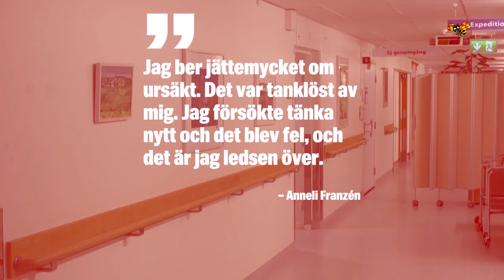Sköterskan Annas ilska mot kränkande orden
Undersköterskan Anna Skarsjö, 44, reagerade starkt när hon såg jobbannonsen för äldreboendet.